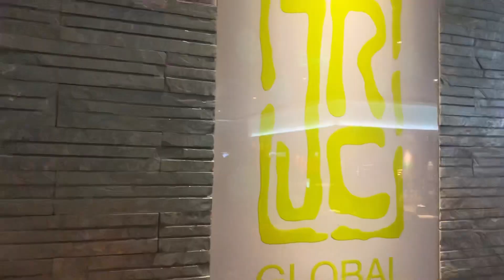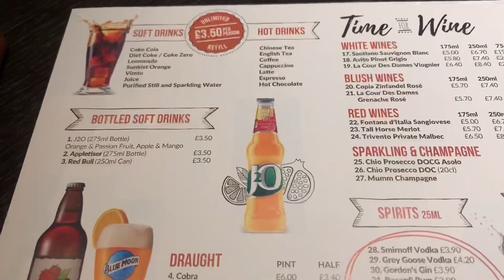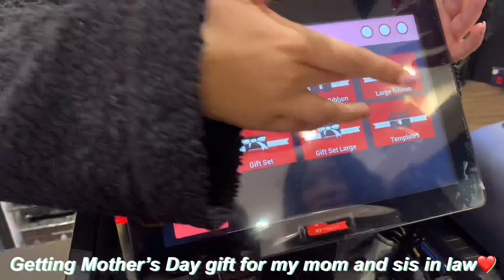UK LIVING: HAVING THE BEST TIME OF MY LIFE/ MAKING FRIENDS IN UK/ MOTHER’S DAY BUFFET/ VLOG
Hi everyone!!!

✤ Welcome to “Tencredz” ✤

You’re definitely in the CORRECT place if you’re looking for lifestyle videos to brighten your day.

I bring Lifestyle, Motherhood, Shopping VLOG, Fitness Journey, Workout videos, Travel vlogs, and MORE.

I always try to entertain/update you by doing something new. I regularly upload amazing videos weekly.

⭐Your girl is back with another interesting pre- Mother’s Day Vlog and shopping for gifts❤️❤️

⏰ Video Duration: 00:10:35

You can use this link to book an accommodation as an International student with Amber student accommodation 👇